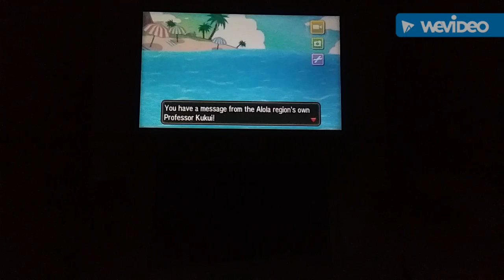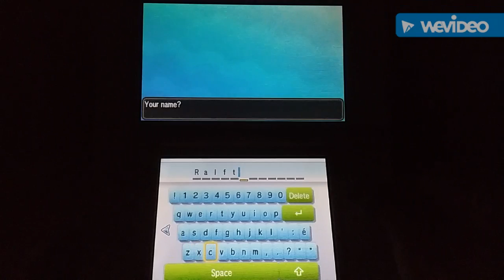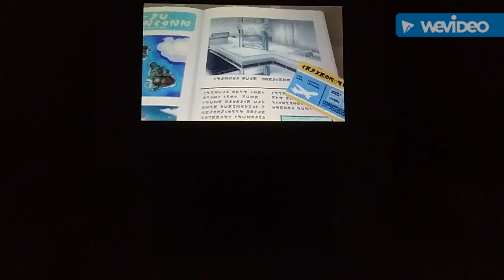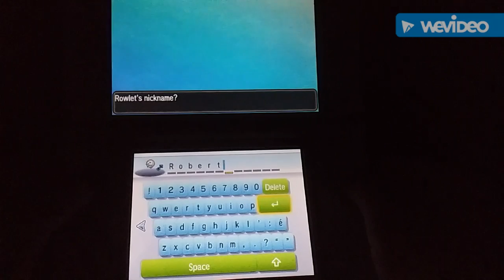Pokemon Sun Playthrough | SUPER KOKO!! | #1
Today we start our journey in the reagon of Alola. And we met with the gurdian himself SUPER KOKO, Enjoy!

Like if you prefer..

AsAlwaysIWillSeeYouCroakersInTheNextVideo

SEE YA!!